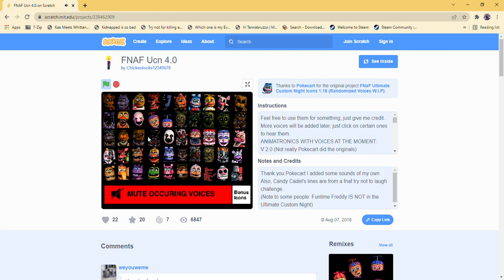Freddy Generations Part 2 in UCN 4.0 Demo Voice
Ghost Freddy!